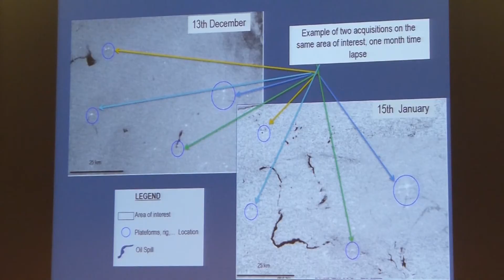La Journée d'Information du Cedre à la Sea Tech Week, ca se passe comme ça !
Take a glimpse at the Cedre Information Day at the Sea Tech Week